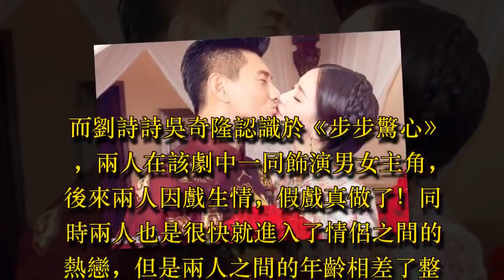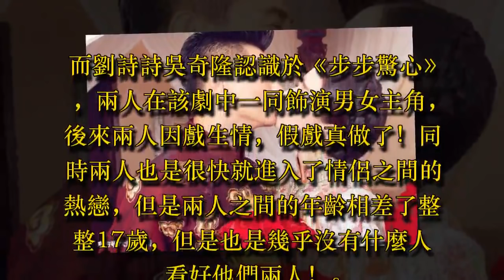劉詩詩懷雙胞胎慘遭打臉，吳奇隆不育真相曝光！網友：青青草原！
說到娛樂圈裡面的恩愛夫妻，當然是吳奇隆和劉詩詩這一對夫妻的了，然而劉詩詩在04年出演了《月影風荷》中的女主角「葉風荷」而跨入娛樂圈！劉詩詩一直給人的印象就是一個十分低調的人，從來不爭不搶的玉女形象也是深入人心！

而劉詩詩吳奇隆認識於《步步驚心》，兩人在該劇中一同飾演男女主角，後來兩人因戲生情，假戲真做了！同時兩人也是很快就進入了情侶之間的熱戀，但是兩人之間的年齡相差了整整17歲，但是也是幾乎沒有什麼人看好他們兩人！

後來吳奇隆和劉詩詩兩人更是在2016年時，在巴釐島舉行了婚禮。當時有許多人認為吳奇隆是貪圖劉詩詩的美色，但是後來吳奇隆和劉詩詩他們兩人憑著對對方的愛，改變了網友對他們兩人的看法，雖然兩人年齡差距還是在那裡的。

不過吳奇隆真的很愛劉詩詩的呢，在後來娛樂圈都流傳稱劉詩詩是嫁給了愛情，而不是金錢！不過當然了，吳奇隆當時為劉詩詩舉辦的那場婚禮就差不多花費好幾個億了。如果吳奇隆他沒有一點的經濟實力，如何辦一場這麼豪華的婚禮！

而就劉詩詩來說，這麼多年來她身姿還是那麼傲人的，不過在近日偶然間在我圍脖看到她所發的小秘訣，那時才明